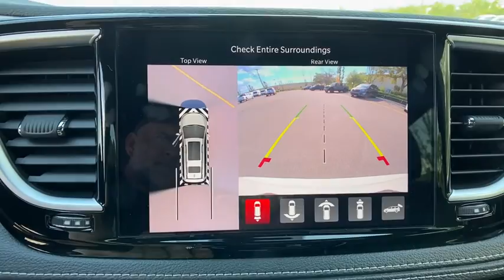2021 Chrysler Pacifica Orlando, Deltona, Sanford, Oviedo, Winter Park, FL MR548618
2021 Chrysler Pacifica
2021 Chrysler Pacifica Hybrid Limited - Stock#: MR548618 - VIN#: 2C4RC1S75MR548618

Heated Leather Seats, Third Row Seat, Nav System, Entertainment System, ENGINE: 3.6L V6 HYBRID, S APPEARANCE PACKAGE, UCONNECT THEATER FAMILY GROUP, TRANSMISSION: EFLITE SI-EVT. Hybrid Limited trim, Luxury White Pearl Coat exterior. KEY FEATURES INCLUDE: Leather Seats, Third Row Seat, Navigation, Quad Bucket Seats, Power Liftgate. OPTION PACKAGES: UCONNECT THEATER FAMILY GROUP Video USB Port, High Definition Multimedia Interface, Blu-Ray/DVD Player/USB Port, 3-Channel Video Remote Control, KeySense, Seatback Video Screens, 3-Channel Wireless Headphones (RF), 115V Auxiliary Power Outlet, Fancam Interior Camera, PREMIUM & SAFETY SPHERE GROUP 20 harman/kardon Speakers, 360 Surround View Camera System, Parallel & Perp Park Assist w/Stop, ParkSense Front/Rear Park Assist w/Stop, 760 Watt Amplifier, S APPEARANCE PACKAGE Tires: 235/60R18 BSW AS Self-Sealing, Black Day Light Opening Moldings, Piano Black Interior Accents, Premium Fascia Upper/Lower Grille w/Black Surround, Black Stow N Place Roof Rack, Body Color Exterior Mirrors, Premium Rear Fascia Black, Body Color Door Handles, Wheels: 18 x 7.5 S-Model Aluminum Design 3, Anodized Ink Badging, S Badge, ENGINE: 3.6L V6 HYBRID (STD), TRANSMISSION: EFLITE SI-EVT (STD). WHO WE ARE: We have it all at our Chrysler, Jeep, Dodge, and RAM dealership in Sanford, FL! From new and used cars to routine auto repair & service, Fields Chrysler Jeep Dodge RAM has you covered. We can walk you through the new car buying process, provide some Jeep history, and help dispel car buying myths. Our dealership serves the greater Sanford area including Longwood, Orlando, and Seminole County. Please confirm the accuracy of the included equipment by calling us prior to purchase.
S APPEARANCE PACKAGE  -inc: Tires: 235/60R18 BSW AS Self-Sealing  Black Day Light Opening Moldings  Piano Black Interior Accents  Premium Fascia Upper/Lower Grille w/Black Surround  Black Stow N Place Roof Rack  Body Color Exterior Mirrors  Premium Rear Fascia Black  Body Color Door Handles  Wheels: 18 x 7.5 S-Model Aluminum Design 3  Anodized Ink Badging  S Badge,ENGINE: 3.6L V6 HYBRID  (STD),WHEELS: 18 X 7.5 S-MODEL ALUMINUM DESIGN 3,BLACK  NAPPA LEATHER BUCKET SEATS W/S LOGO,BLACK SEATS,INSTRUMENT PANEL SATIN SILVER BEZEL,SILVER METAL BRUSHED HYDRO ACCENTS,TRANSMISSION: EFLITE SI-EVT  (STD),QUICK ORDER PACKAGE 2EP  -inc: Engine: 3.6L V6 Hybrid  Transmission: eFlite SI-EVT,TIRES: 235/60R18 BSW AS SELF-SEALING,LUXURY WHITE PEARLCOAT,PREMIUM & SAFETY SPHERE GROUP  -inc: 20 harman/kardon Speakers  360 Surround View Camera System  Parallel & Perp Park Assist w/Stop  ParkSense Front/Rear Park Assist w/Stop  760 Watt Amplifier,UCONNECT THEATER FAMILY GROUP  -inc: Video USB Port  High Definition Multimedia Interface  Blu-Ray/DVD Player/USB Port  3-Channel Video Remote Control  KeySense  Seatback Video Screens  3-Channel Wireless Headphones (RF)  115V Auxiliary Power Outlet  Fancam Interior Camera,Front Wheel Drive,Power Steering,ABS,4-Wheel Disc Brakes,Brake Assist,Aluminum Wheels,Tires - Front All-Season,Tires - Rear All-Season,Heated Mirrors,Power Mirror(s),Integrated Turn Signal Mirrors,Power Folding Mirrors,Rear Defrost,Privacy Glass,Intermittent Wipers,Variable Speed Intermittent Wipers,Rain Sensing Wipers,Rear Spoiler,Remote Trunk Release,Power Liftgate,Power Door Locks,Luggage Rack,Daytime Running Lights,Automatic Headlights,LED Headlights,Fog Lamps,Premium Sound System,MP3 Player,Steering Wheel Audio Controls,Auxiliary Audio Input,Premium Sound System,Satellite Radio,HD Radio,Requires Subscription,Satellite Radio,HD Radio,Requires Subscription,Satellite Radio,HD Radio,Requires Subscription,Bluetooth Connection,Power Driver Seat,Power Passenger Seat,Mirror Memory,Driver Adjustable Lumbar,Seat Memory,Heated Front Seat(s),Cooled Front Seat(s),Power Driver Seat,Driver Adjustable Lumbar,Power Passenger Seat,Passenger Adjustable Lumbar,Bucket Seats,Rear Bucket Seats,Adjustable Steering Wheel,Trip Computer,Power Windows,3rd Row Seat,Leather Steering Wheel,Heated Steering Wheel,Keyless Entry,Power Door Locks,Keyless Start,Keyless Entry,Power Door Locks,Hands-Free Liftgate,Universal Garage Door Opener,Cruise Control,Adaptive Cruise Control,Climate Control,Multi-Zone A/C,A/C,A/C,Rear A/C,Leather Seats,Bucket Seats,Auto-Dimming Rearview Mirror,Driver Vanity Mirror,Passenger Vanity Mirror,Driver Illuminated Vanity Mirror,Passenger Illuminated Visor Mirror,Floor Mats,Remote Engine Start,Keyless Start,Remote Engine Start,Mirror M